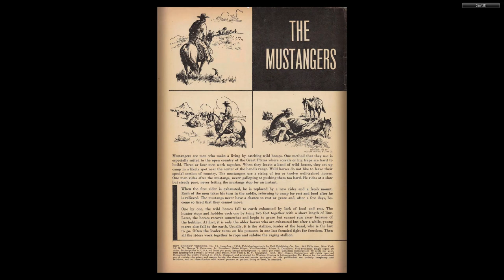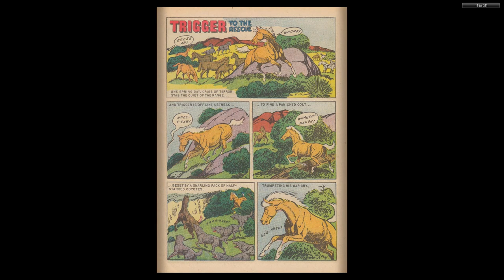Roy Rogers' Trigger 013 c2c Dell 1954